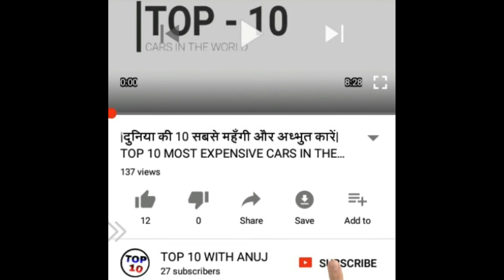बिहार में कार्तिक पूर्णिमा स्‍नान में भगदड़, चार की मौत| during the Ganga bath on Kartik Purnima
बिहार में कार्तिक पूर्णिमा स्‍नान में भगदड़, चार की मौत| during the Ganga bath on Kartik Purnima|, iss video me bataya gaya hai ki bihar me kartik purnima isnan me bhagdar hone se char logo ki maut ho gayi, SO VIDEO JAISI BHI COMMENT ME JARUR BATAYE AUR VIDEO KO LIKE AND SHARE KARNA NA BHULE AUR JINHONE ABHI TAK HUMMARE ISS TOP 10s NEWS CHANNEL KO SUBSCRIBE NAHI KIYA HAI WO SUBSCRIBE KAR LEIN KYOKI ISS CHANNEL PAR LAGATAR AISI HI INTREASTING NEWS UPDATE HOTI RAHTI HAI,
                                                                                        'THANKS